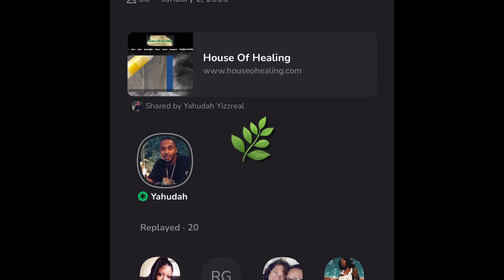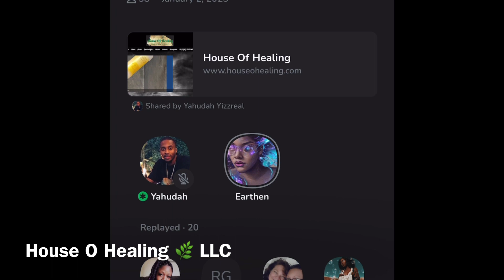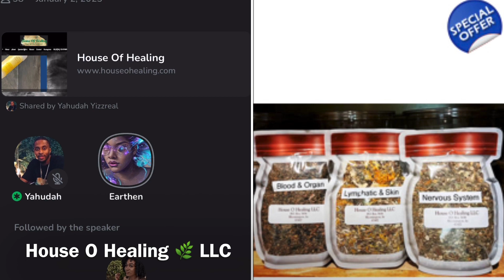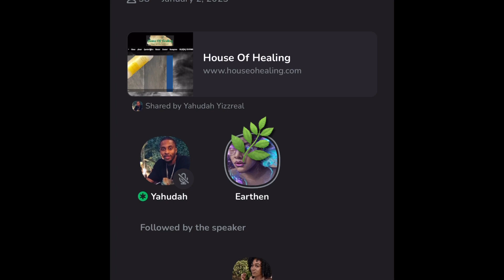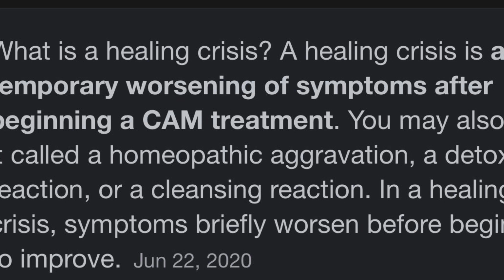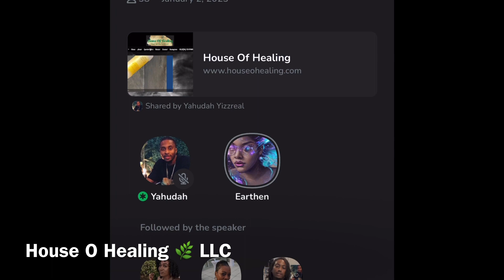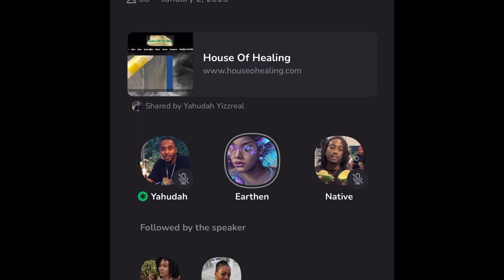Fibroid Tumors… HEALED!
The House Special Tea has helped another woman heal the reproductive system.